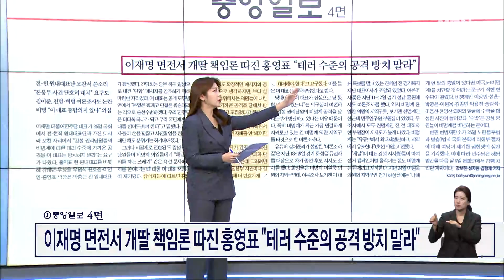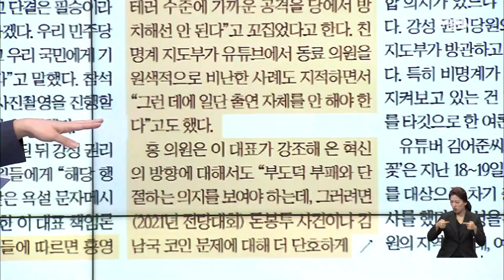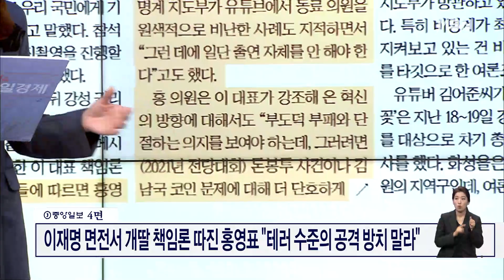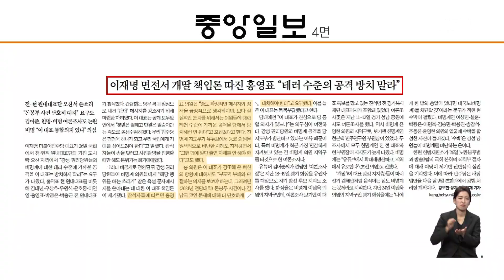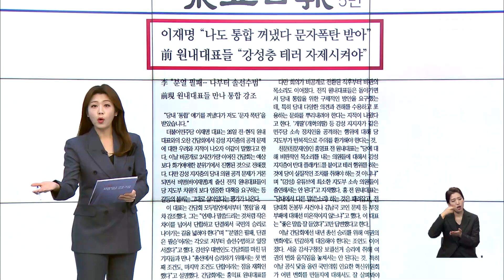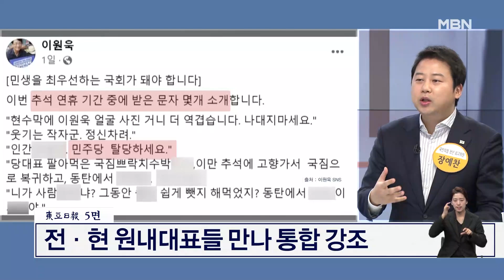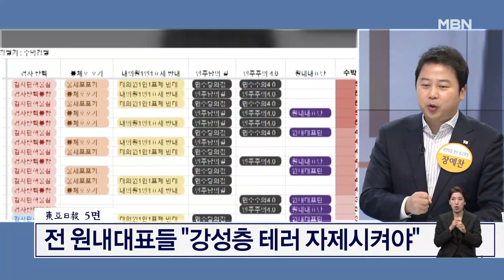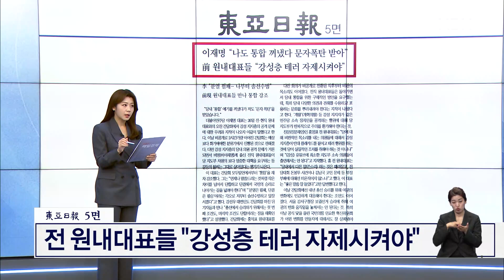[이슈 직진] 비명계 "살해 협박 수준", 이재명 "내게도 문자폭탄" | MBN 231027 방송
이재명 민주당 대표와 민주당의 전·현직 원내대표가 만난 자리에서 개딸에 대한 비판이 나왔다.